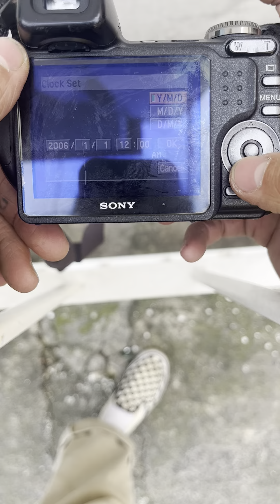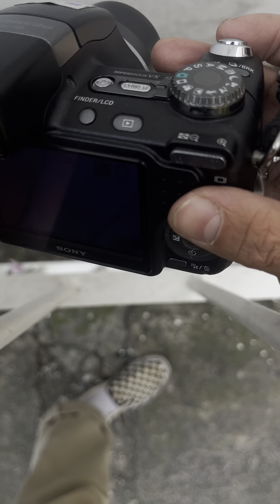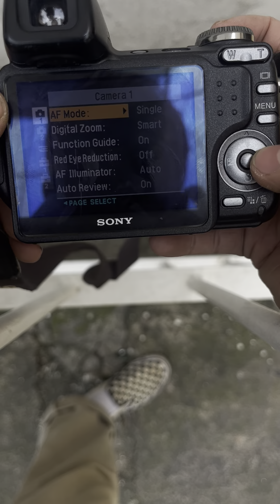Hướng dẫn máy kts Sony DSC - HS